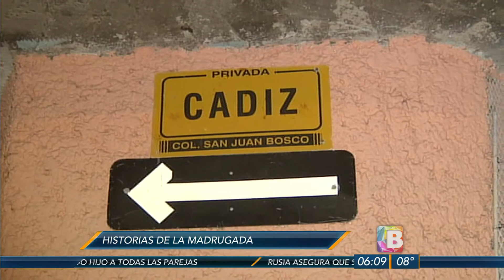Historias de la madrugada 29 de Diciembre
Vamos con lo más destacado de las noticias mientras usted dormía